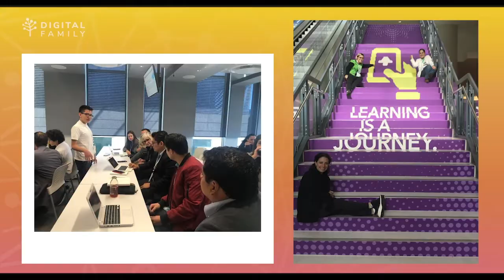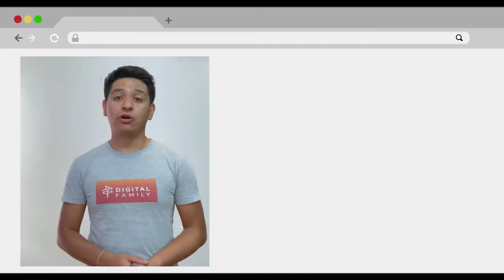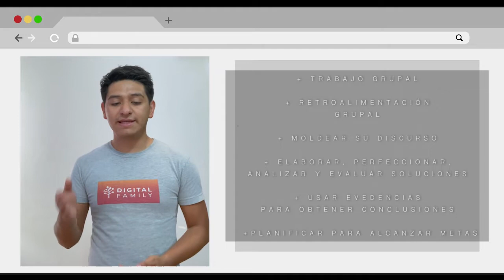Digital Family: 9 años de historia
¡Te invitamos a 1 año más de transformar el futuro de la educación!